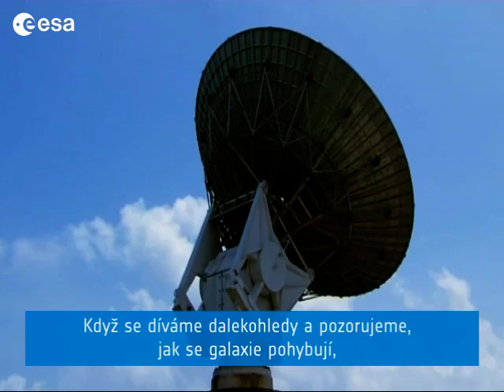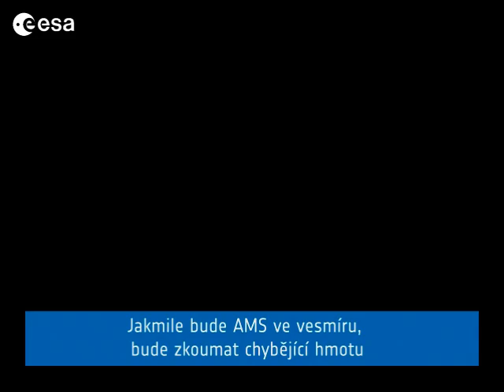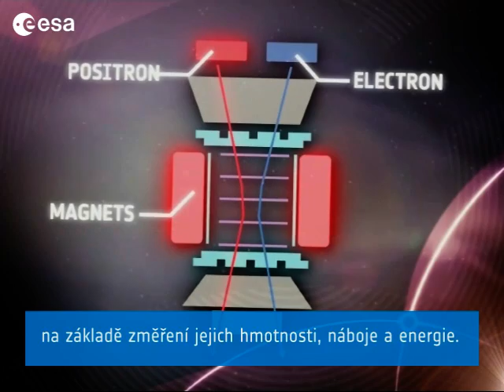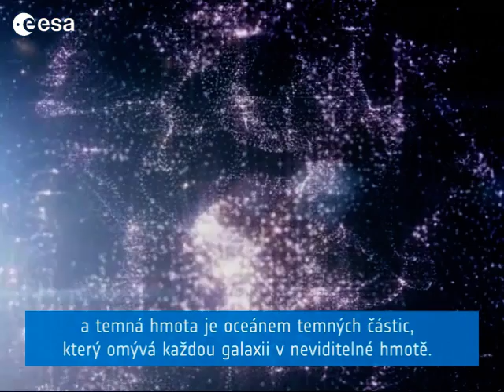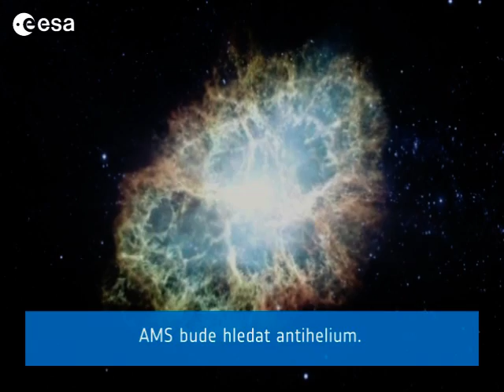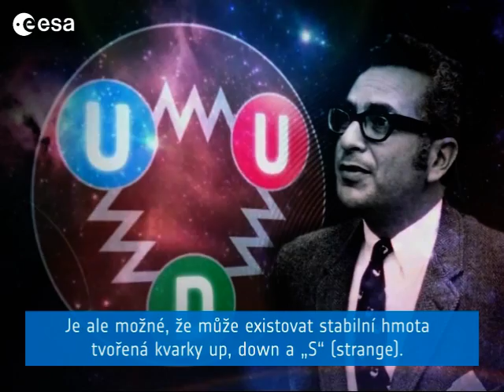Searching for the Missing Universe (Český)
In order to detect dark matter and answer other fundamental questions about our universe, engineers and scientists from all over the world have come together to build the Alpha Magnetic Spectrometer (AMS) which will be installed on the International Space Station (ISS) in 2011.

The video presents the main features and goals of AMS in its search for the missing universe, introducing elements of physics and history of science.